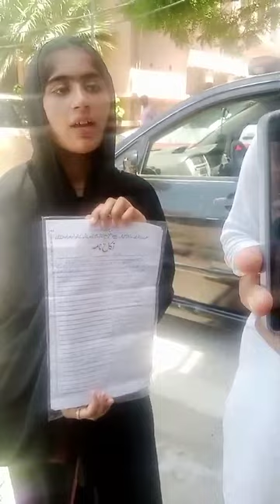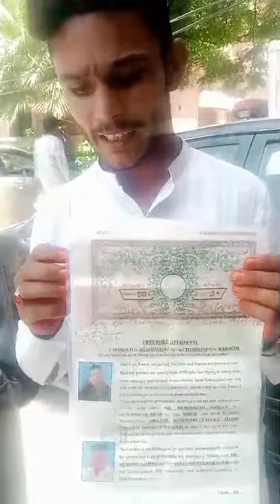تعلقي ٺري ميرواھ جي رهواسي ڪراچي جي ڪورٽ ۾ پيار جو پرڻو ڪندڙ محمد حسن ۽ ماريہ ڪورائي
تعلقي ٺري ميرواھ جي رهواسي  ڪراچي جي ڪورٽ ۾ پيار جو پرڻو ڪندڙ محمد حسن ۽ ماريہ ڪورائي اعلا ادارن کا تحفظ فراهم ڪرڻ جي اپيل